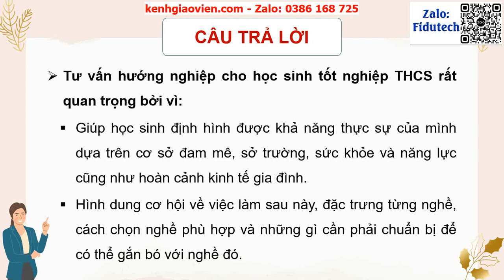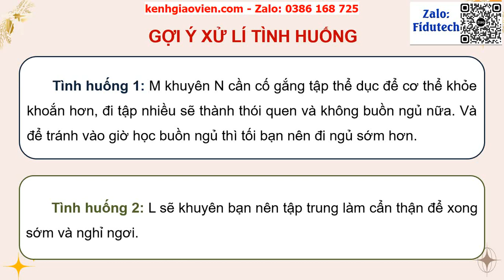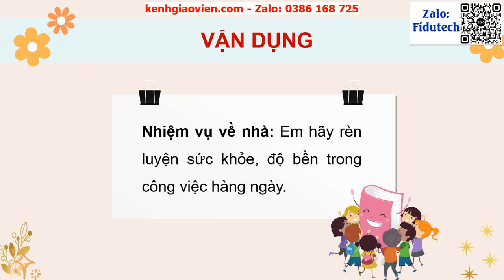Giáo án powerpoint CĐ9 Tuần 32: Nhiệm vụ 3,4 | GA điện tử Hoạt động trải nghiệm 8 CTST Bản 1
Phía trên là giáo án Powerpoint hay còn gọi là giáo án điện tử, giáo án trình chiếu CĐ9 Tuần 32: Nhiệm vụ 3,4 | Sách Hoạt động trải nghiệm 8 Chân trời sáng tạo Bản 1. Giáo án được làm với phong cách: hiện đại, đẹp mắt để tạo sự hứng thú cho học sinh.
Ngoài ra, chúng tôi có đầy đủ giáo án powerpoint các bài khác trong chương trình sách giáo khoa Hoạt động trải nghiệm 8 Chân trời sáng tạo Bản 1. Tin chắc rằng: Khi sở hữu bộ giáo án này, việc giảng dạy của thầy cô sẽ trở nên nhẹ nhàng và đạt hiệu quả tốt.